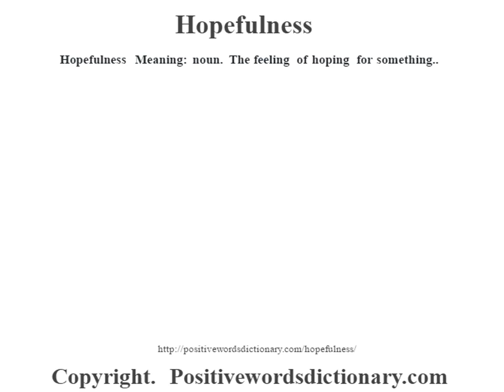Hopefulness definition | Hopefulness meaning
Hopefulness definition. Find out the meaning of Hopefulness and the meaning of many other positive words at positivewordsdictionary.com